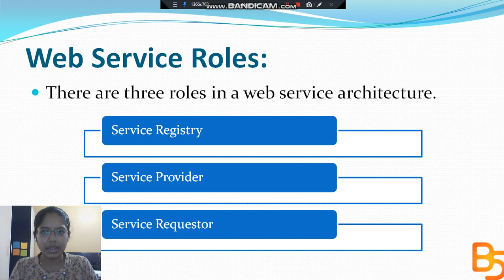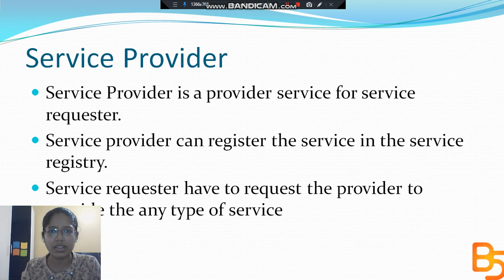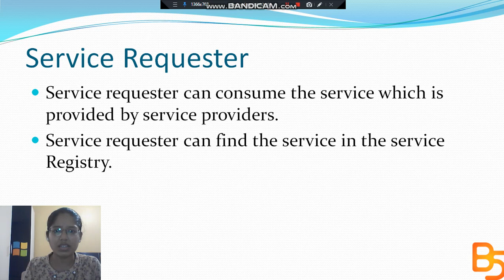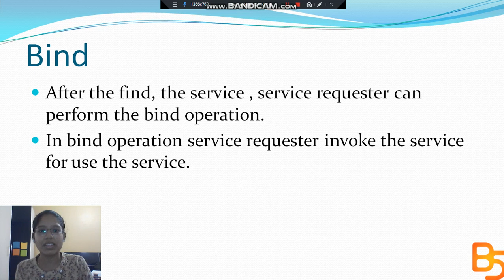Web Service Operation | Service Oriented Architecture | Brain Spot | thebarinspot.in